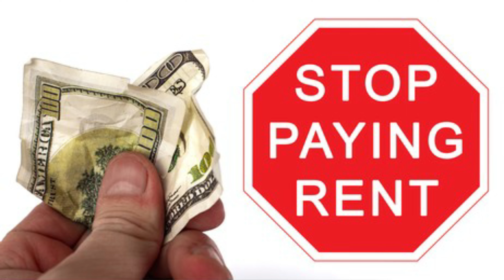3 REASONS WHY YOU SHOULD OWN A HOME INSTEAD OF RENT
I would like to share with you the reasons why you should own a home instead of rent.

A home is more than just a building. It's a place where you feel safe and a place that is yours. It reflects your personality and binds a family together. It's the sense of ownership that that really sets it apart from merely renting another old apartment.

Trying to find an agent whom you can TRUST? Well, you’ve found her! I am PROUD to assist buyers, sellers, and investors as a Florida REALTOR®